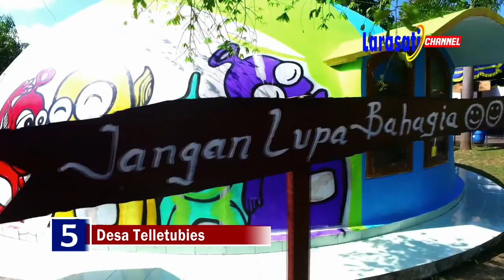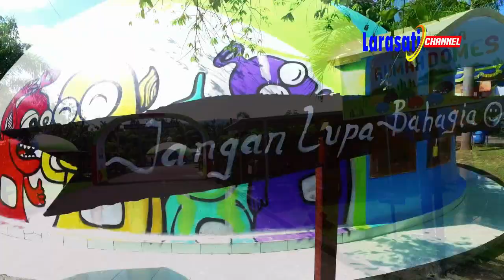5 DESA PALING UNIK YANG ADA DI INDONESIA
Video ini tentang 5 DESA TERUNIK DI INDONESIA

Video ini hanya untuk memberikan pengetahuan semata.

Isi video ini kami ambil dari berbagai sumber.
Tanpa bermaksut untuk merugikan dari pihak manapun. Kalau ada kesalahan dalam isi video ini, Kami Mohon maaf,
Dan silahkan berkomentar di bawah video ini.

Untuk kritik dan saran silahkan berkomentar dibawah video ini.